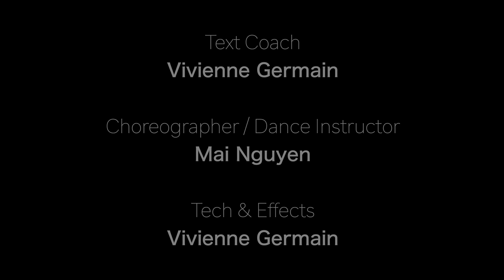Macbeth I.vii, TDM 131: Directing Lab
Shakespeare's Macbeth (I.vii): My assignment for TDM: 131 Directing Lab was to direct a 5-minute scene influenced by ideas and techniques from Elizabeth LeCompte and The Wooster Group. Some ideas I used include (but are not limited to) breaking down a classic play and taking creative liberties, incorporating music and dance, incorporating prerecorded video, focusing on sociopolitical relevance, and focusing on process over product.
Director: Vivienne Germain '24
Macbeth: Justin Gordon, GSE '22
Lady Macbeth: Caren Koh '24
Choreographer: Mai Nguyen '24
Text: William Shakespeare
Special Thanks: Shira Milikowsky (Instructor); Genevieve Lefevre (Teaching Fellow); John Pulice; Finn Bamber '23; Thomas Morgan; Alycia Cary '24; Adams House; Harvard College Department of Theatre, Dance, & Media; Office for the Arts at Harvard
Adams House Pool Theatre
Harvard College
3 March 2022